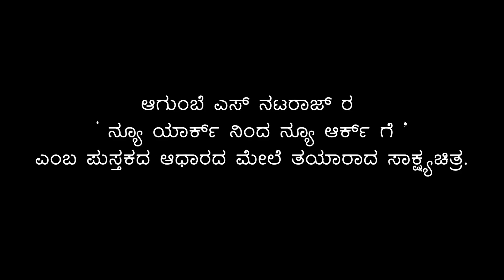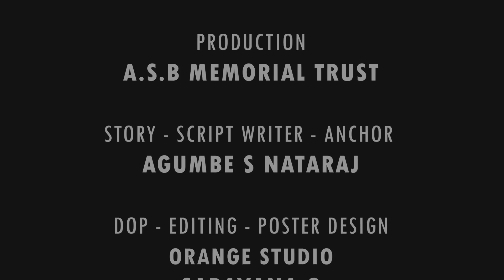New York ninda New Arkige - Chapter 5 : Ottawa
A documentary by Shri. Agumbe Nataraj on his own book "New York ninda New Ark ge".
This book showcases the history and tourist places of various cities in United States.

Concept : Agumbe S Nataraj
Dop : Saravana G
Promotion Partner : Orange studiO 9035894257
Editing : Orange Studio
Final Edit and publish : Arjun G Shenoy at ASB memorial studio (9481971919)

Credits:
Pixabay
Wallpaper flare
Pexels
PX here
public domain pictures
Wikimedia commons
Calm Background For Video (lvymusic)
Flickr